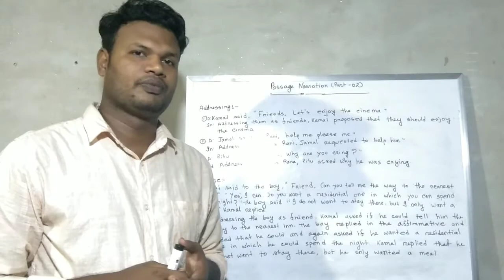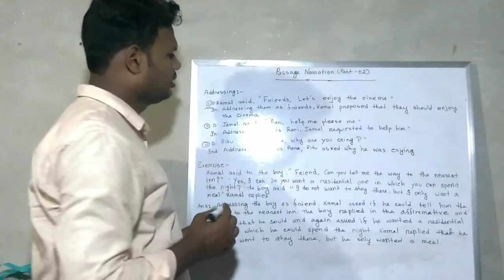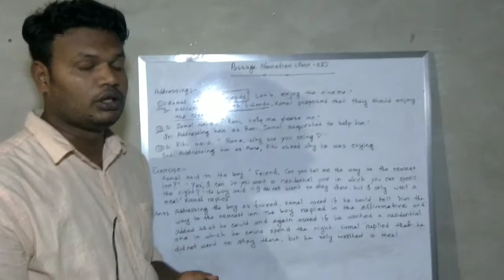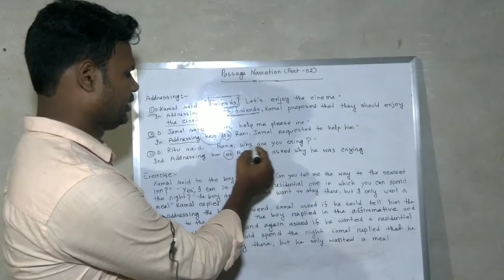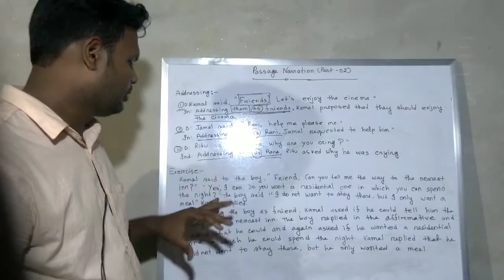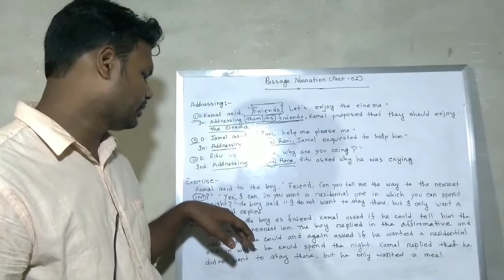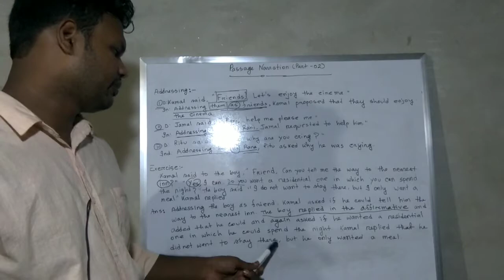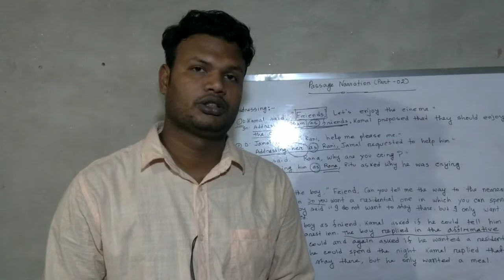Academic class on "Passage narration" - part 02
This class is about passage narration. Hope that you will find it easy & simple.